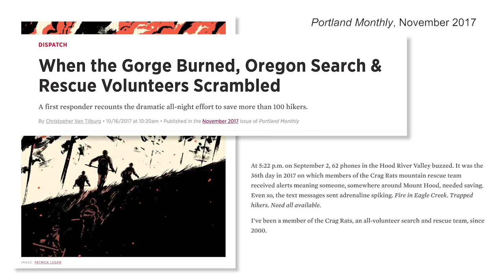Clackamas County Search & Rescue (CSAR) Volunteer Profile: Nick Rolfe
"I really like to be a part of a team, to be of service with these incredibly talented, capable people. We all bring our own little piece to the puzzle."

Meet Clackamas County Search & Rescue (CSAR) volunteer Nick Rolfe!

Rolfe is a member of the CSAR ground team and technical rope rescue team. Being a part of a team -- working collectively to achieve something outside of himself -- is what motivates Nick in his dedication to SAR. This is no surprise, given Rolfe's decades of experience as a professional musician.

Specialized as a pianist and keyboardist, Rolfe built his career in New York City, collaborating with top musicians from around the world, including Aretha Franklin, Bruce Springsteen, Sting and the Eurythmics, just to name a few.

Rolfe's musical and SAR pursuits mirror each other in a lot of ways. Both are highly technical and often involve creative problem-solving, and success in either always comes back to that keyword: teamwork.

"What I've learned from both music mentors and search and rescue mentors is that we don't know the answers to everything," he said. "We're not the best at everything, We don't know everything. We all bring our collective knowledge together and our collective abilities and, as a collective body, now all of a sudden we're unbreakable."

Do you have what it takes to join Nick and his team of highly trained searchers? to learn more and download the application

Clackamas County Search & Rescue accepts charitable donations through the Clackamas County Peace Officers Benevolent Foundation